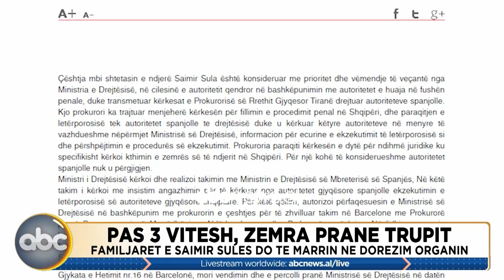Tirana Live, ora 13.00 - 03 Korrik 2023 | ABC News Albania